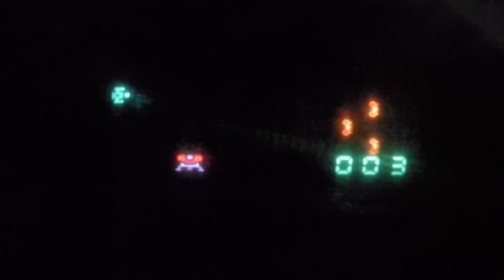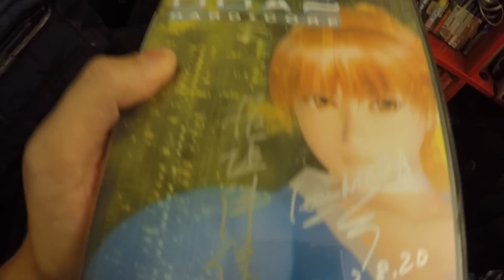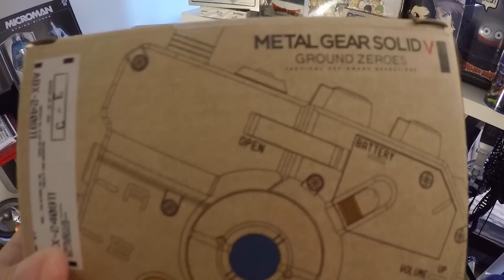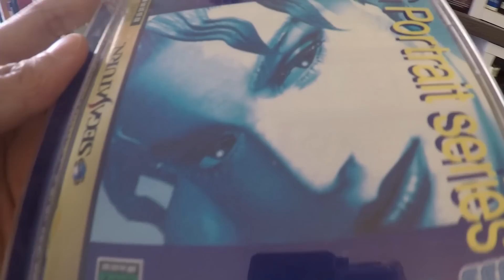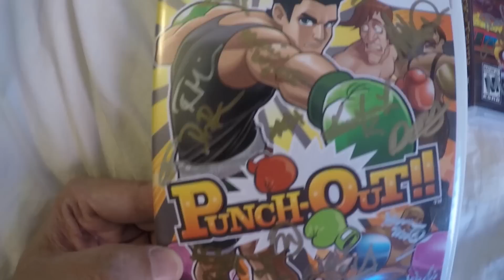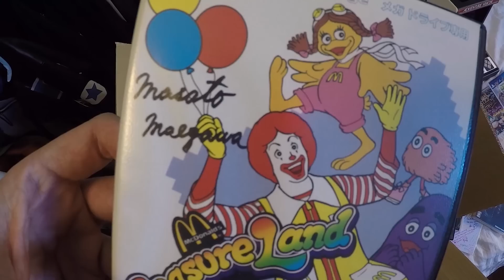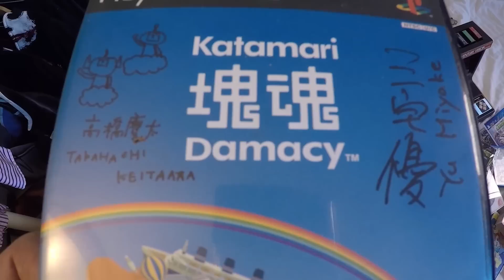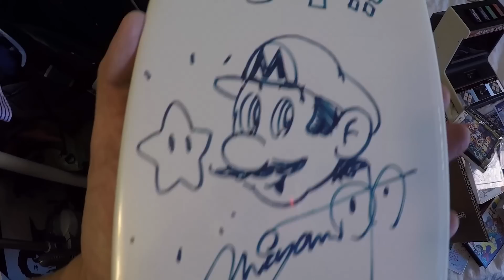GAME meets James Milky and his Retro Collection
James Milky sent GAME a home video of his amazing Retro Collection. He made it in aid of Gameblast 15 to help raise money for the fantastic charity Special Effect.